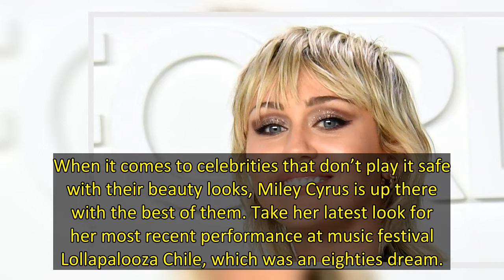Miley Cyrus’ latest beauty look at Lollapalooza Chile could be straight out of the 80s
When it comes to celebrities that don’t play it safe with their beauty looks, Miley Cyrus is up there with the best of them. Take her latest look for her most recent performance at music festival Lollapalooza Chile, which was an eighties dream.
Wearing a skin tight metallic jumpsuit, Miley’s shaggy, mullet-esque wolf cut hairstyle featured dark brunette sections underneath all the blonde. Meanwhile her eyeshadow was a bold cobalt blue look covered in glitter, paired with thick lashes – and we